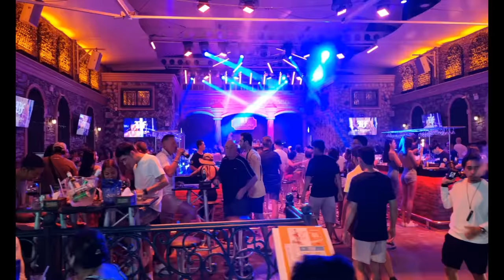Bangla Road 4k with commentary 5 08 2022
Bangla road 4K walk around with commentary, Tonight i show you some of the great places on Bangla road walking street, Phukets biggest party street,

My feet don’t work no more.